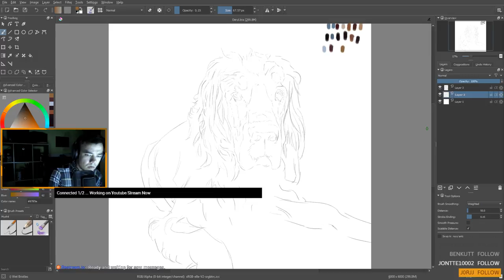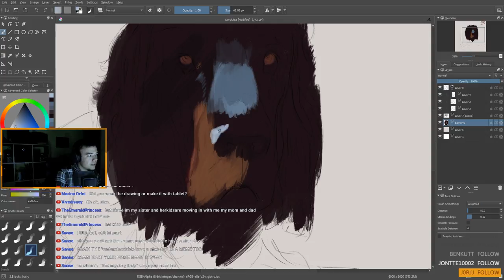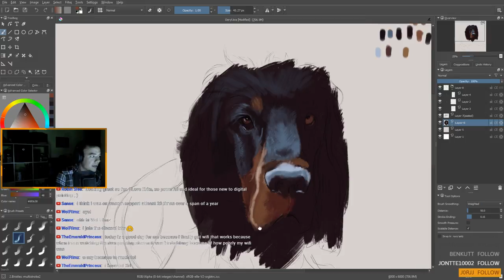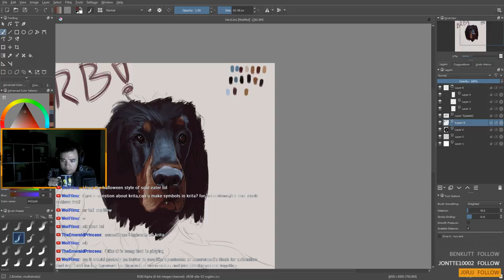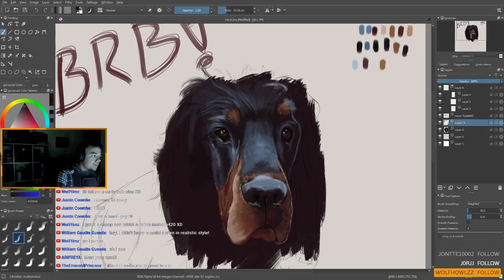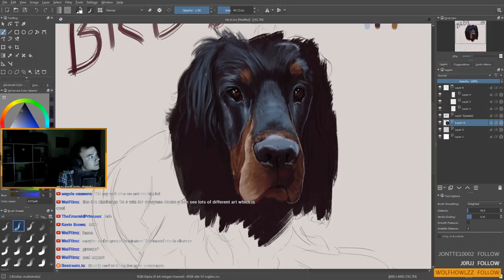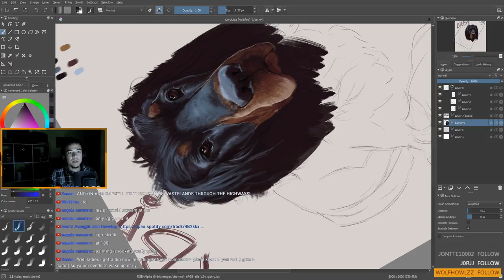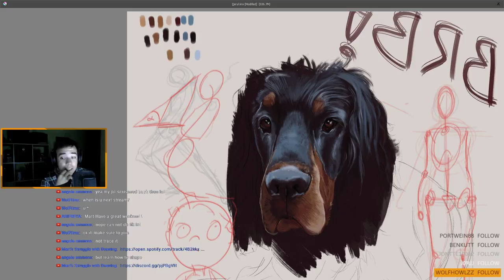Painting a dog in Krita | New Discord server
I Have a new PC . Thanks everyone for supporting me :D